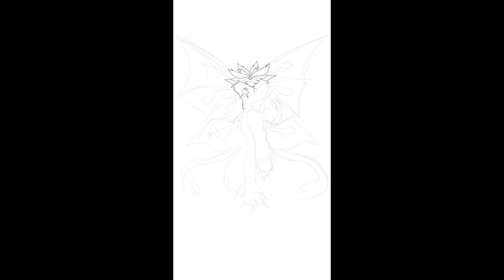[ArtFight.2022] Serene (Moon) Lit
So,,, glamorous... giant... moth person...

Character is Selene by @ Starscourge on ArtFight